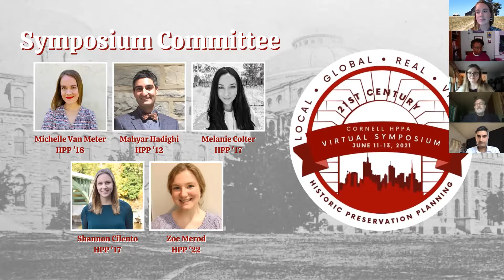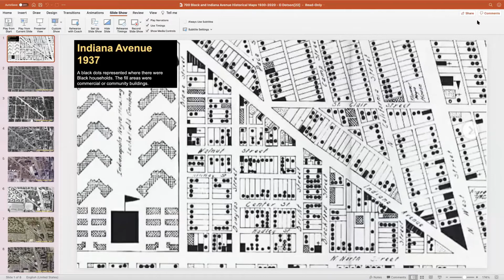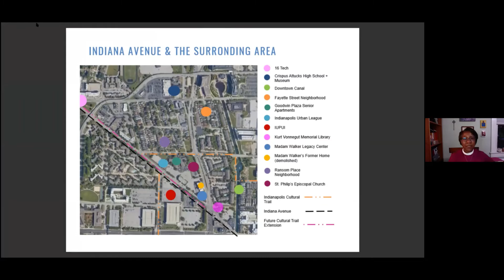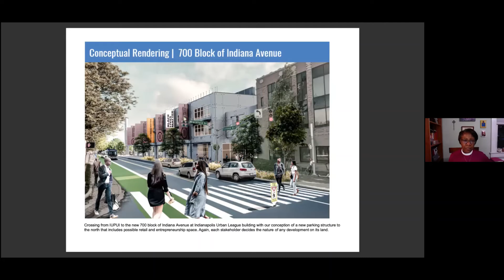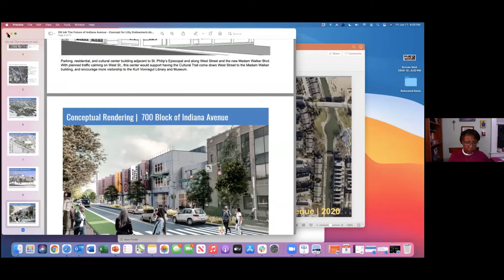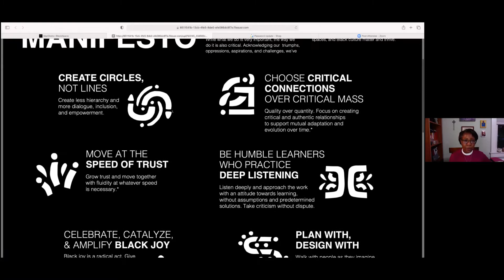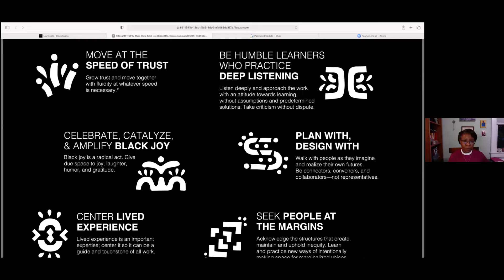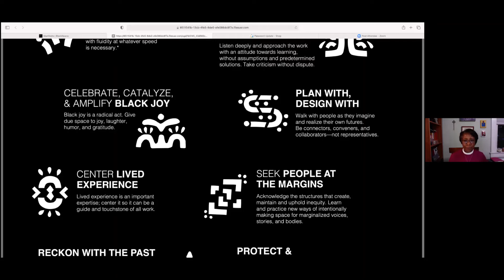HPPA Virtual Symposium 2021 - Bishop Jennifer Baskerville Burrows, HPP '94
Opening Keynote Address: Recontextualizing Race, Urban Renewal, and Planning